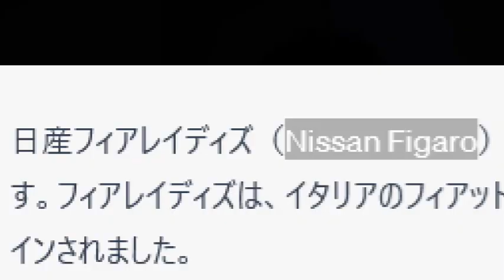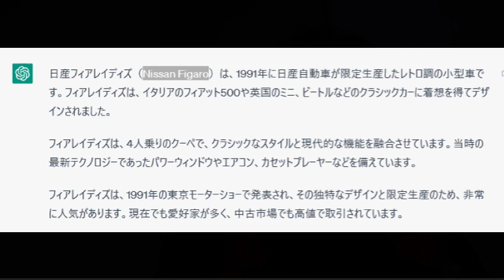【時事ネタ】chatGPTに「日産フィアレイディｚ」について教えてって言ってみた【そう来るか！】